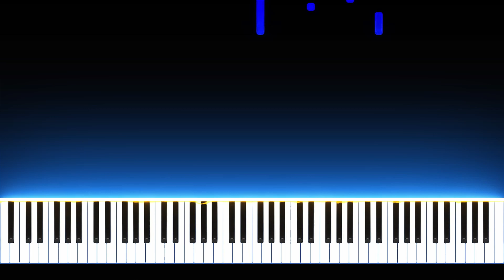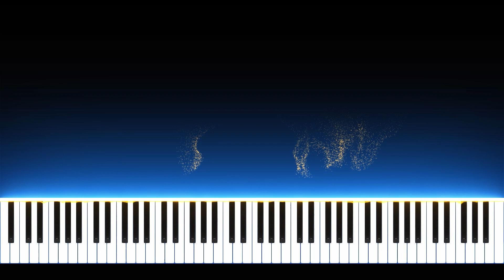Windows XP Theme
Bill Brown & Tom Ozanich
Remix by Artisan (TikTok: @sxchi.o)
Arr. Qathrwynn